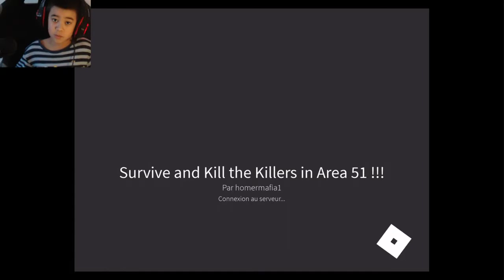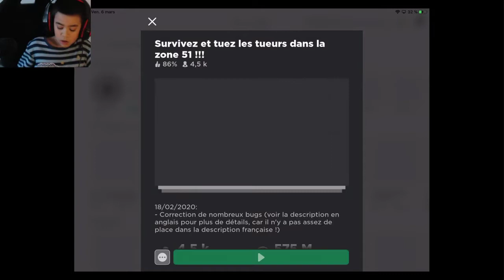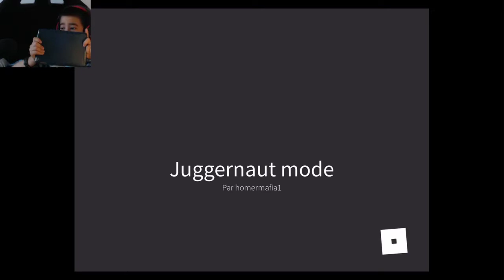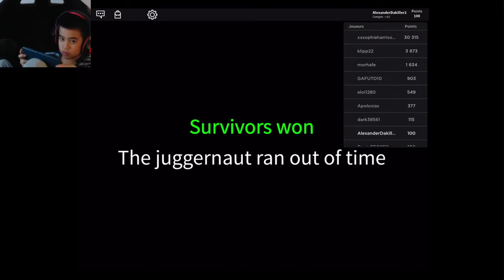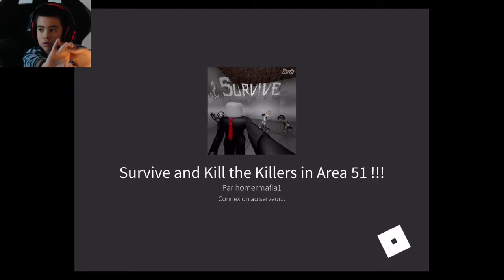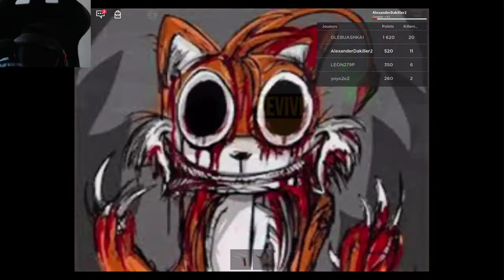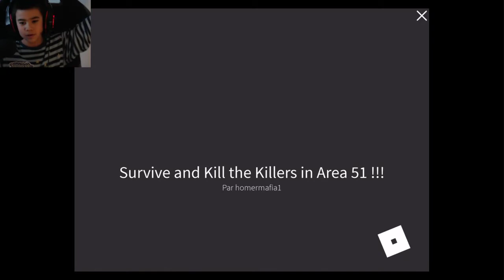UN JEU EFFRAYANT SUR ROBLOX , SURVIVEZ ET TUEZ LES TUEURS DANS LA ZONE 51 !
Des monstres tueurs  incroyables venus de nulle part vous attendent dans cette aventure. Survivrez vous à Slenderman et ses compagnons ?
Dans un univers creepy ,  vous devrez trouver toutes les armes possibles pour vous défendre , n' hésitez pas à jouer en mode  en première personne pour mieux cibler et survivre en mode roi du FPS .
Nous découvrons dans cette longue vidéo tous les modes de ce jeu.

Roblox est un jeu gratuit multi plateformes et revendique 70 millions d'utilisateurs mensuels, vous pouvez donc y jouer sur votre Ipad , sur votre téléphone mobile Android ou Apple mais aussi sur votre PC et votre XBOX One.

 Vous pouvez jouer avec vos amis meme si ils utilisent une autre console que vous . On ne peux pas encore y jouer sur Nintendo Switch.
Bon Jeu à tous et à bientôt in Game.